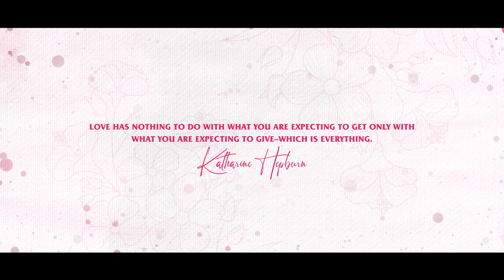DEAR LOVE | NEW ODIA FILM 4K | TEASER | ASWIN TRIPATHY | BIDU | 2022 | PUPUL FILMS | ATF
|| DEAR LOVE ||
 NEW ODIA FILM TEASER 2022
COMING SOON

* ANTI-PIRACY WARNING *
This content is Copyright to PUPUL FILMS . Legal action will be taken against those who violate the
IT A PUPUL MOHANTY PRODUCTION (PUPUL FILMS)